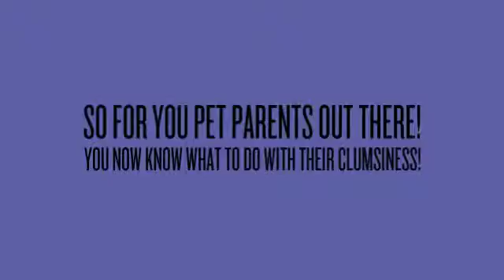Pet Odor No More With Petseer's New Pet Odor Eliminator!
In line with the new fine products of the company Petseer comes the latest Pet Stain Remover formula. Developed to solve one of the nastiest and most unpleasant issues in pets - urine stains and other dirt.